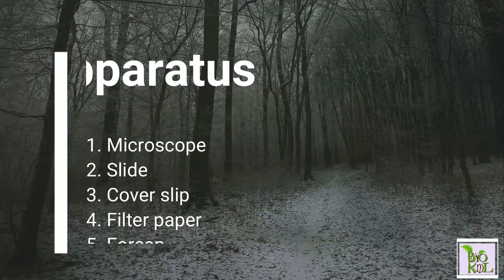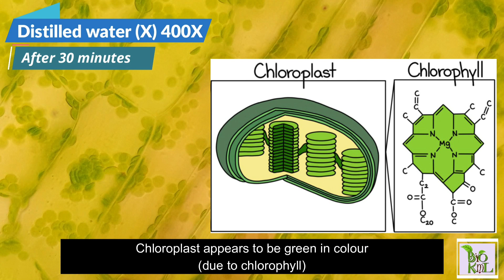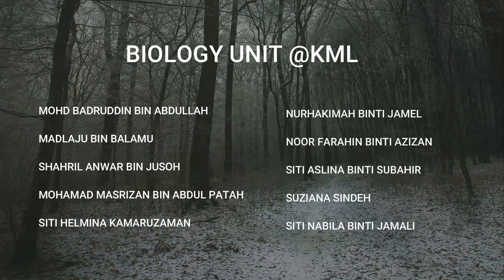Exp 4 (DB024): Chloroplast in Aquatic Plant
Elodea sp. (Aquatic Plant)
Chloroplast and cytoplasm streaming